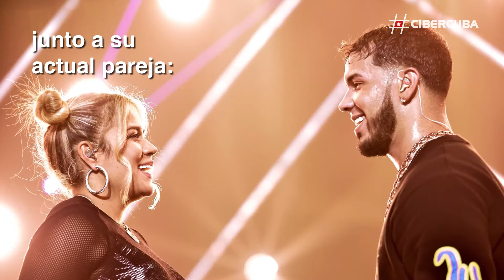No sólo Karol G ocupa su corazón: Conoce a los amores de la vida de Anuel AA